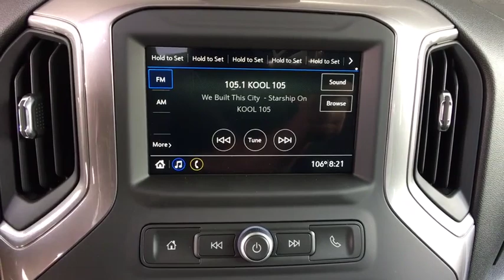2019 Chevrolet Silverado 1500 Denver, Lakewood, Wheat Ridge, Englewood, Littleton, CO CN1110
Summit White New 2019 Chevrolet Silverado 1500 available in Denver, Colorado at Medved Chevrolet Cadillac. Servicing the Lakewood, Wheat Ridge, Englewood, Littleton, CO area.
2019 Chevrolet Silverado 1500 WT - Stock#: CN1110 - VIN#: 1GCPYAEHXKZ384086

11001 West I-70 Frontage Road N

2019brChevroletbrSilverado 1500brWTbrbrCall us and ask for a FREE personal video of this car to be sent to your email or phone. All prices include $699 Dealer Handling Fee.brbrFactory MSRP: $42,695brbrDealer Discount of $2,135 off MSRPbrbrEcoTec3 4.3L V6 4WD 6-Speed Automatic, 4WD, Black Cloth.brbrbrExit Kipling, Exit Ward, but Exit the GIANT Medved Autoplex. Everyone said, Go to Medved! Price includes applicable rebates and dealer and handling fees of $699, excluded tax, title and licensing: $1,000 - General Motors Consumer Cash Program. Exp. 07/31/2019, $4,250 - Chevrolet Bonus Cash Program. Exp. 07/31/2019, $2,000 - GM Lease Loyalty Towards Purchase Private Offer. Exp. 07/31/2019